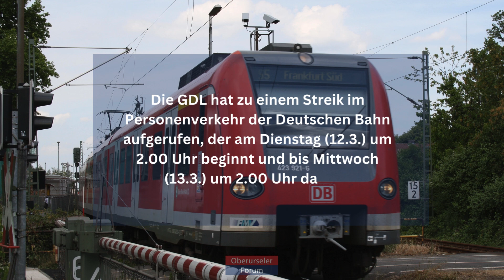Bahn Streik am 12.-13. März 2024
Die GDL hat zu einem Streik im Personenverkehr der Deutschen Bahn aufgerufen, der am Dienstag (12.3.) um 2.00 Uhr beginnt und bis Mittwoch (13.3.) um 2.00 Uhr dauert. Die S5 wird voraussichtlich betroffen sein.